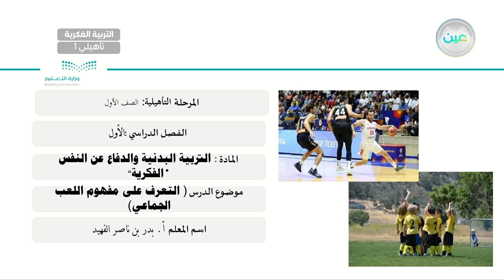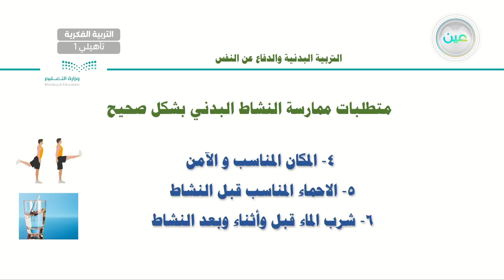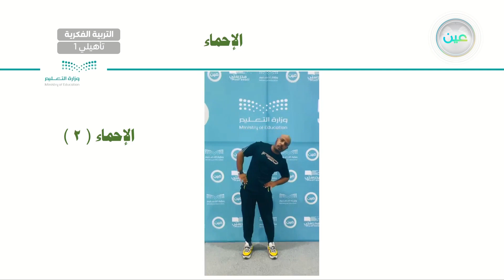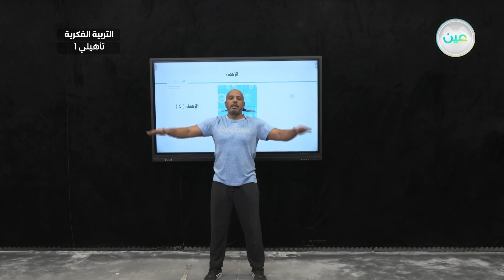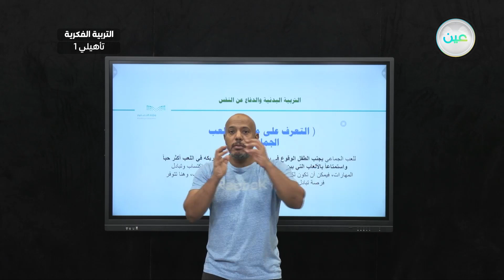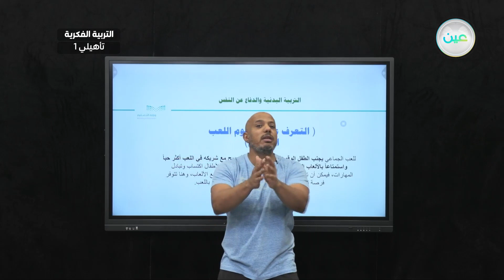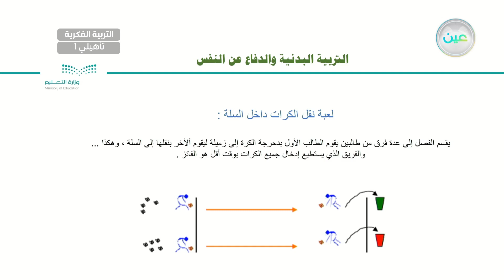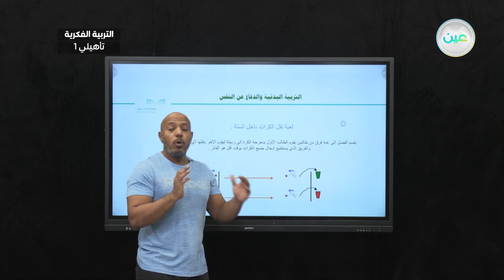التعرف على مفهوم اللعب الجماعي - التربية البدنية والدفاع عن النفس - أول تأهيلي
الحصة 18 - الأثنين - الأسبوع الثالث - أول تأهيلي